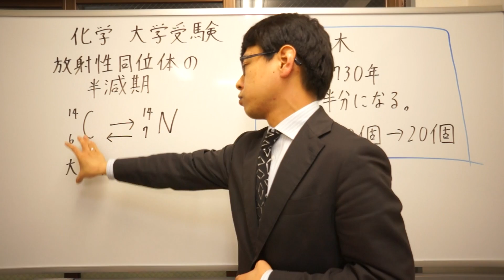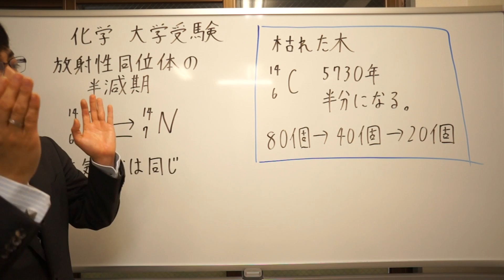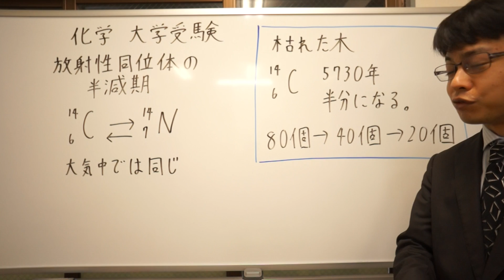半減期 大学受験 化学